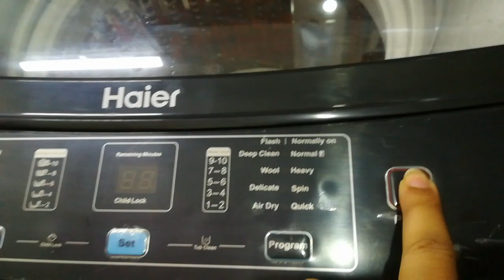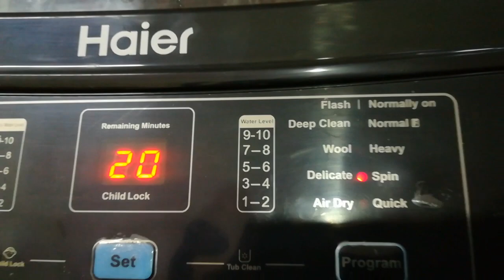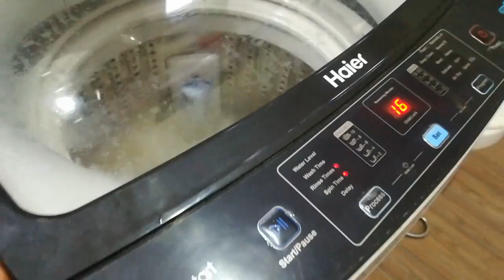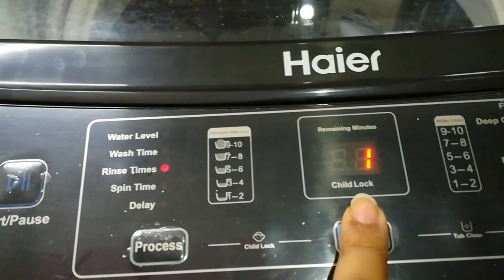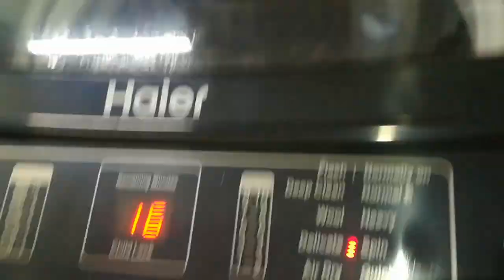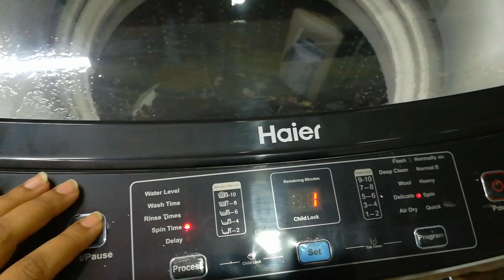Fancy dress Wash|Washing Machine |How To Wash Party Wear Dress|Delicate Mode| Mumtaz Bano Vlogs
I have made a series of video on different functions of automatic Washing for the first time in the history of youtube so follow for more updates and information moreover your questions are always welcome. All the videos are made after consulting haier technical department so feel free to follow the instructions. This Channel Create for Travelling informations, Events , Cooking , Comedy and informative Videos.
Lets Discover the world with Mumtaz Bano Vlogs

گرم یا وول کپڑے کیسے دھوئیں

آٹومیٹک مشین میں نیل دینے کا طریقہ

ڈیپ کلین زیادہ گندے کپڑوں کے لیے

سلو واٹر پرابلم

 فلٹر کیسے صاف کر لیں

Why Feel liquid inside tub

گرم پانی کیسے ڈالیں

رضا ئی اورکمبل کیسے دھوئیں
 Heavy load washing

آٹومیٹک مشین میں فینسی کپڑے کیسے دھوئیں
How To Use Delicate Function

آٹومیٹک مشین کا ٹب کلین
How to  use Tub Clean Function

کپڑوں کو سپن کیسے کریں

ایر ڈرایر فنکشن کیسے استعمال کریں

ایک بار سرف میں تین بار کپڑے کیسے دھوئیں

How to wash with soap